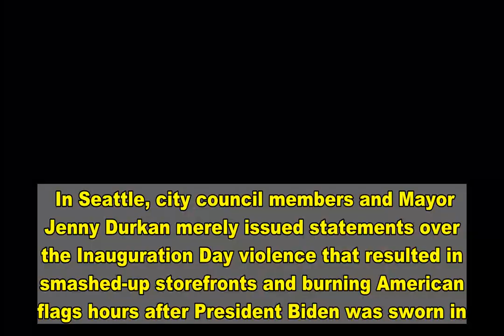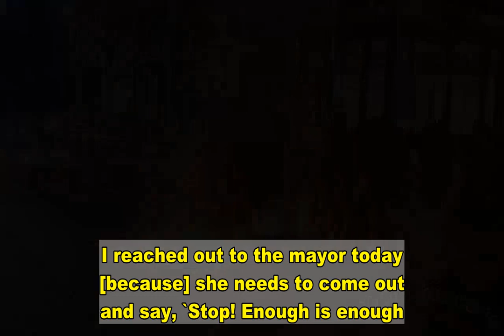Portland and Seattle residents slam `weak' response to Antifa riots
More On:  Twitter suspends `Antifa' accounts with more than 71K followers   Biden won't stop them, and neither will cops, until Portland is burned down   A latte nerve: Antifa militants smash up historic Starbucks during anti-Biden protest   Leftist protesters wreak havoc, confront cops in Portland   Residents in Portland, Oregon, and Seattle, Washington, say they're fed up with local officials' "weak" response to the Antifa riots that swept through the cities Wednesday.   In Seattle, city council members and Mayor Jenny Durkan merely issued statements over the Inauguration Day violence that resulted in smashed-up storefronts and burning American flags hours after President Biden was sworn in.   Victoria Beach, a community activist, told KOMO News that it wasn't enough.   "Very weak. Very weak," she told the Seattle-based radio station on Thursday. "It's not addressing the problem. I reached out to the mayor today [because] she needs to come out and say, `Stop! Enough is enough.'"   The station reached out to Durkan for an interview.    Her office instead issued a statement saying, "Violent threats, vandalism, and misogynistic and homophobic hate speech are unacceptable in our community. Mayor Durkan has consistently denounced individuals who are targeting small businesses and government facilities."   But Beach said the mayor was missing the point.   "We are not talking about all that other stuff," Beach said. "We are talking about these fools [who are] nightly destroying our city. That's what we want to hear about."   Seattle council members Andrew Lewis and Lisa Herbold also issued statements - refusing to answer questions from KOMO News.   "Property destruction is a crime, not free speech," Lewis said. "Last night a small group of people committed acts of vandalism in Downtown Seattle and were promptly arrested. It has never been hard for me to distinguish between acts of petty vandalism committed by opportunists."   Herbold said, "I have spoken out against property destruction and violent behavior and will continue to do so."    About 200 miles south, riots simultaneously took place in Portland, where the far-left militants vandalized the Democratic Party headquarters and the city's Immigration and Customs Enforcement building.   On Friday, local business owner Stacey Gibson said politicians weren't doing enough to condemn the acts of violence - or prosecute the criminals - that forced her to board up her Subway franchise.   "I mean, they say a lot of things, but actions are what matters," Gibson said on "Fox & Friends." "They don't prosecute anybody. They'll arrest them, but they'll be out within a few hours."   She added, "They're just going to keep doing it, which is evident. I don't have any idea why they don't, you know, just actually crack down on it. It would be great if they did."   Portland and Seattle have been hotbeds of violence at the hands of Antifa, the so-called leaderless group of anarchists who are against "fascism."   The